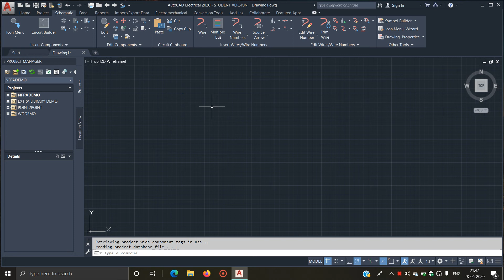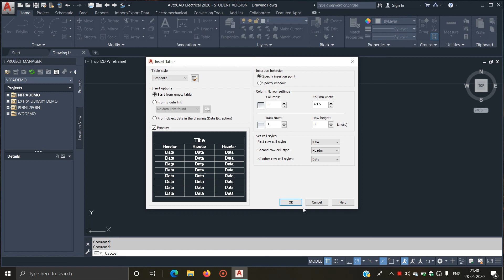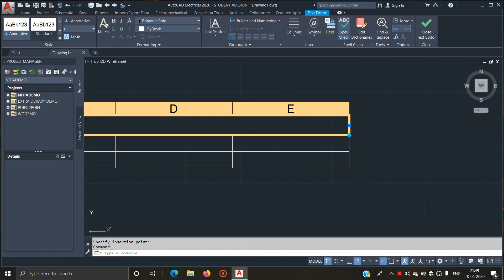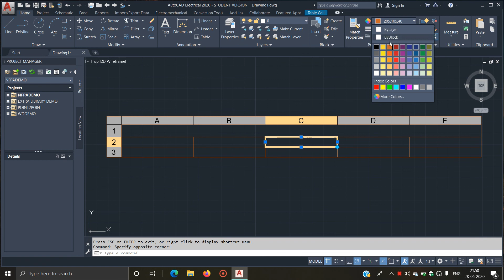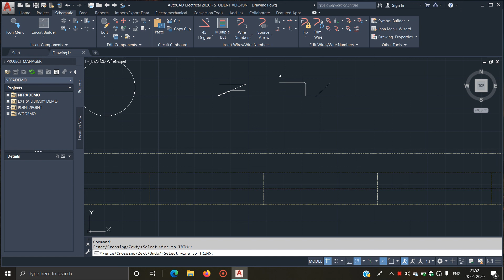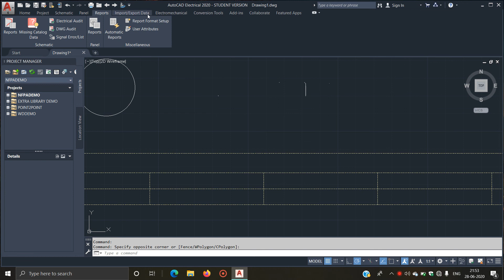How to add components in autocad electrical & how to assign ??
In this project we are learning how to add components in autocad electrical